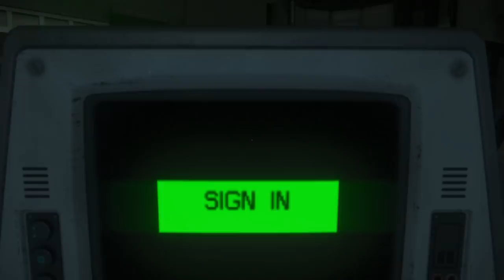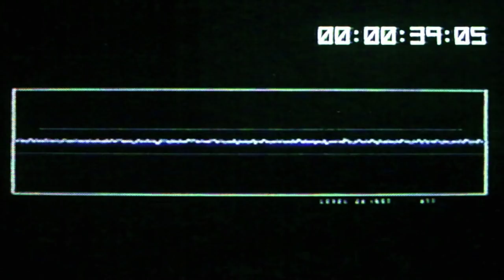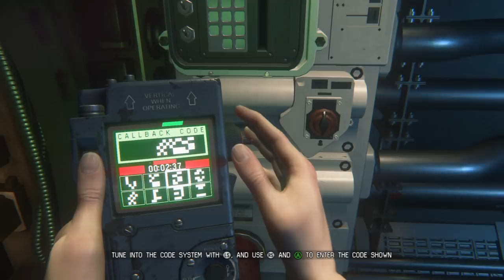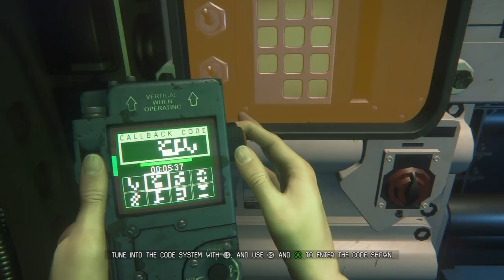【Alien Part.26】エイリアンをマイペースに実況する (母からのメッセージ＆人間に苦戦w)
ついにアマンダの母(E.リプリー)からのメッセージが！

これはシガニーウィーバーが吹き込んだんでしょうかね？声の感じはそのまんまでしたけど、映画からとったという感じでもなさそうだったので(;'∀')

動画後半の人間との銃撃戦のだらけ具合は申し訳ないw
めちゃめちゃ狙うのが難しく感じます、このゲーム。Xbox Oneのコントローラーが好きになれない私のせいかもしれませんが(;'∀')w

▶エイリアン パート㉗の先行リンク: Coming Soon!

▶エイリアン パート㉖の先行リンク: Coming Soon!